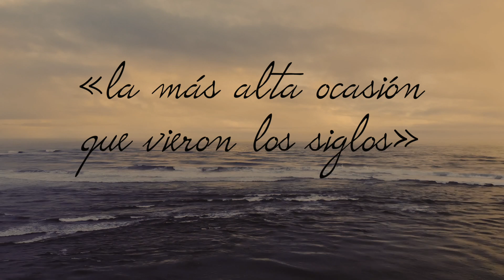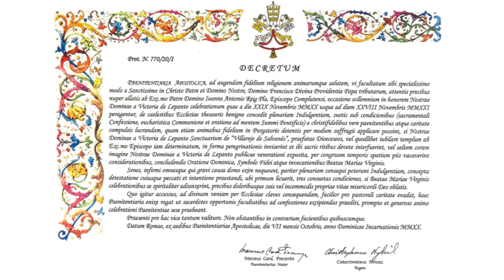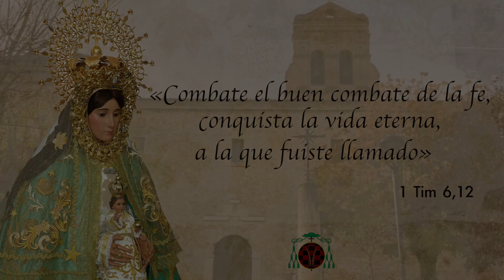Año Jubilar Mariano, 450 Anivers. de la Virgen de la Victoria de Lepanto, Dióc. Alcalá de Henares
Con ocasión del 450 aniversario de la victoria atribuida a la poderosa intercesión de la Madre de Dios, en la batalla de Lepanto el 7 de octubre de 1571, el 28 de noviembre de 2020 la diócesis de Alcalá de Henares empezará un Año Jubilar Mariano en honor de la Santísima Virgen.